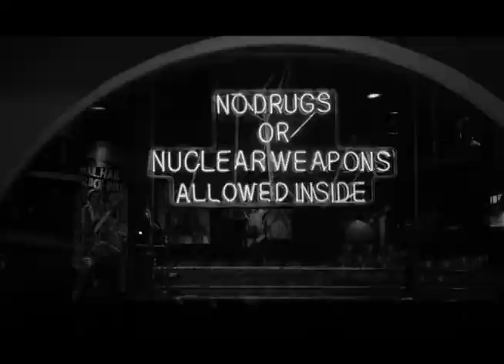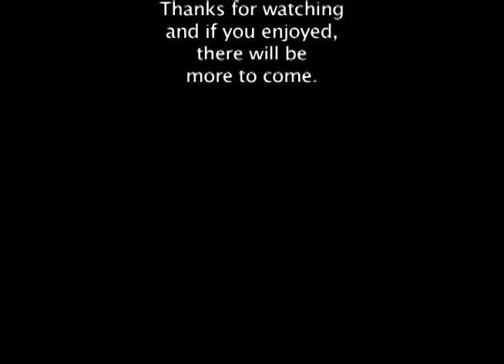"Drilling" to Work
I enjoy taking music, I like, and turning them into my own music videos. I do not own the rights to any of the music but I do tell you where you can get it in the credits, at the end of the video (there will also be a link at the end of this description for purchase of the music). Hopefully it will let me post it here cause facebook wouldn't let me, anymore... Please give me some feed back and let me know what you think.